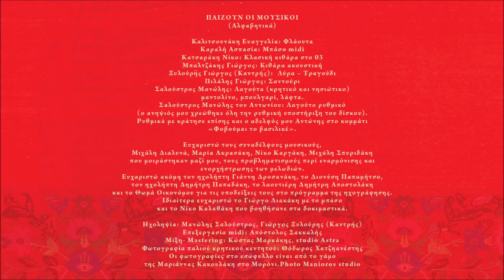ΦΟΒΟΥΜΑΙ ΤΟ ΒΑΣΙΛΙΚΕ - ΜΑΝΩΛΗΣ ΣΑΛΟΥΣΤΡΟΣ - ΓΙΩΡΓΗΣ ΞΥΛΟΥΡΗΣ (ΚΑΝΤΡΗΣ)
Φοβούμαι το βασιλικέ (Συρτός)
Φοβούμαι το βασιλικέ  ν’ αγγίξω τα κλαδιά σου
κι’ είδα πολλούς να χάνονται να φταίει η μυρωδιά σου.

Παραπονιούμαι δίπλα σου και ύστερα πάλι λέω
σώπα γιατί ‘ σαι στη ζωή ό,τι ‘χω πιο ωραίο.

Μ.Σ.

Περιεχόμενα:
1. Ερωτευμένος άνθρωπος (συρτός) 4:22
2. Δε μας (ε) βάνει και τσι δυο (τραγούδι) 4:30
Στίχοι: Αντώνης Καράτζης
3. Ψιλή βροχή η αγάπη σου (συρτός) 4:03
4. Στεριές και θάλασσες (καλαματιανό) 3:52
Στίχοι: Χαρίδημος Σιγανός
5. Φοβούμαι το βασιλικέ (συρτός) 4:21
Μουσική: Μανώλης Σαλούστρος
Στίχοι: Βέρα Σουλτάτου Ξυλούρη
6. Θε μου παράξενος σεβντάς (τραγούδι) 5:52
Μουσική: Μανώλης Σαλούστρος
Στίχοι: Μίχαλος Δραμουντάνης
7. Ήρθες από το πουθενά (συρτός) 3:19
Μουσική: Μανώλης Σαλούστρος
Στίχοι: Βασίλης Βιτώρος Βίγλης
8. Ζωή και θάνατο σκορπάς (αργός συρτός) 4:51
Μουσική: Μανώλης Σαλούστρος
Στίχοι: Σταυγιαννουδάκη Ευαγγελία
9. Δε θέλω εγώ τέτοιες φιλιές  (τραγούδι) 6:31
Μουσική: Μανώλης Σαλούστρος
Στίχοι: α) Γιάννης Βάρδας, β) Αντώνης Μαυρόκωστας
10. Μικρό παιδί ο έρωτας (Μορονιανός συρτός) 6:12
Μουσική: Μανώλης Σαλούστρος
Στίχοι: Αντώνης Καράτζης
11. Λόγια στερνά (τραγούδι) 4:28
Μουσική: Μανώλης Σαλούστρος

(Αλφαβητικά)

Καλιτσουνάκη Ευαγγελία: Φλάουτα
Καραλή Ασπασία: Μπάσο midi
Κατσαράκη Νίκο: Κλασική κιθάρα στο 03
Μπαλτζάκης Γιώργος: Κιθάρα ακουστική
Ξυλούρης Γιώργος (Καντρής):  Λύρα – Τραγούδι
Πιλάλης Γιώργος: Σαντούρι
Σαλούστρος Μανώλης: Λαγούτα (κρητικό και νησιώτικο)

Μιχάλη Διαλυνά, Μαρία Ακρασάκη, Νίκο Καργάκη, Μιχάλη Σπυριδάκη
που μοιράστηκαν μαζί μου, τους προβληματισμούς περί εναρμόνισης και
Ευχαριστώ ακόμη τον ηχολήπτη Γιάννη Δροσανάκη, το Διονύση Παπαμήτσο,
τον ηχολήπτη Δημήτρη Παπαδάκη, το λαουτιέρη Δημήτρη Αποστολάκη
και το Θωμά Οικονόμου για τις υποδείξεις τους στο πρόγραμμα της ηχογράφησης.
Μανώλης Σαλούστρος

Ηχοληψία: Μανώλης Σαλούστρος, Γιώργος Ξυλούρης (Καντρής)
Επεξεργασία midi: Απόστολος Σακκαλής
Μίξη- Mastering: Κώστας Μαρκάκης, studio Astra